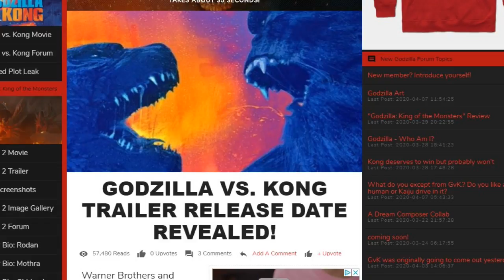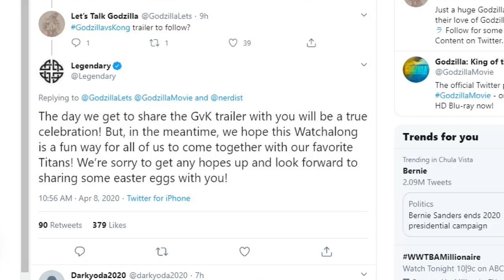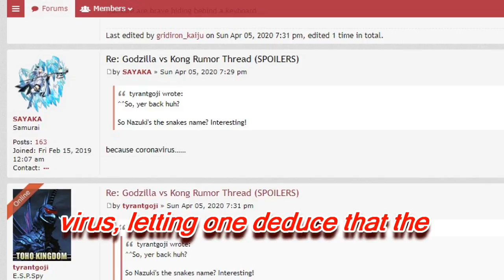Godzilla vs Kong- WHEN IS THE TRAILER COMING?! (Speculation)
In this video, I discuss when the Godzilla vs Kong trailer will be dropping and looking at all the purported, rumored alternatives. Enjoy!